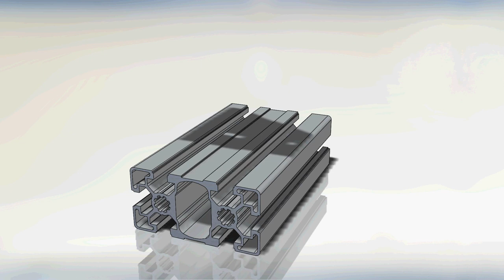RM Aluminium and Fasteners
Australia RM Aluminium and Fasteners pty ltd  is located in Melbourne Australia with local inventory to supply a variety of high-quality T slot aluminium profile system and T-slot frameworks fasteners, nutserts, accessories